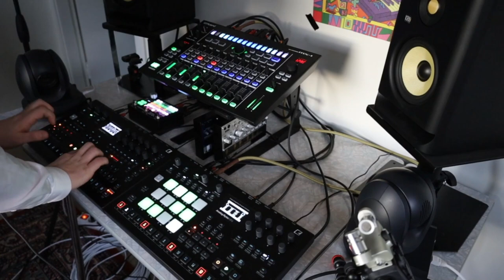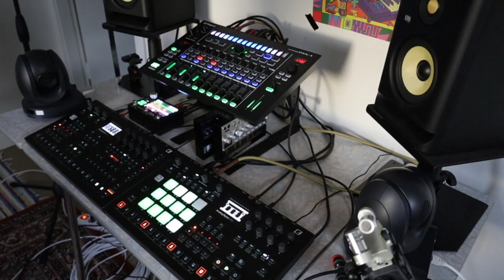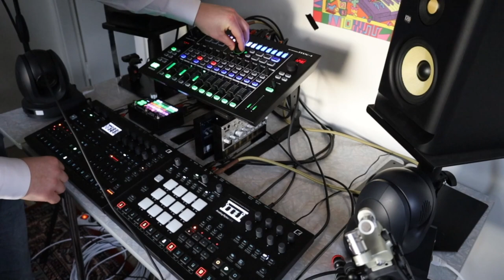Techno from scratch | A Very Analog Elektron Jam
An improvised live set using the Elektron Analog Four MK2 and Elektron Analog Rytm MK2, running through the Roland AIRA MX-1 performance mixer with the Empress Effects ZOIA as a send effect.